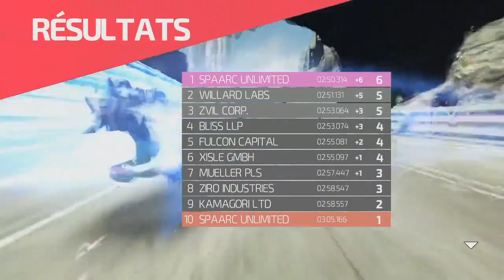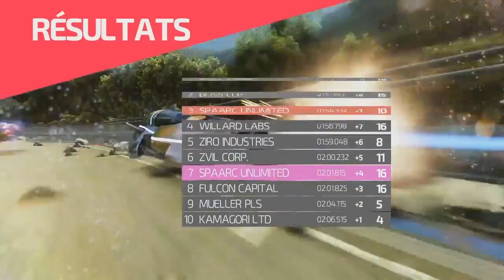CA VA TROP VITE BORDEL ! | FAST RACING NEO | WII U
Arrivée du faux belge sur le circuit ! Ca va chier ! ... ou pas..

7 € de réduction pour vous inscrire sur l’offre de votre choix à avec mon code « jerem87gamo7 »
300 points offerts sur ZappyDay – le site qui vous fait gagner plein de cadeaux facilement en cliquant

Merci de nous dire à chaque fois ce que vous pensez des vidéos : avec des LIKES et des commentaires ;)